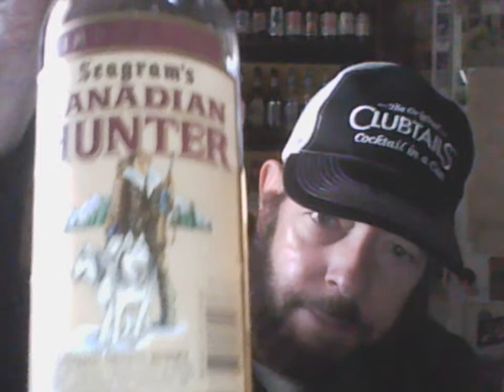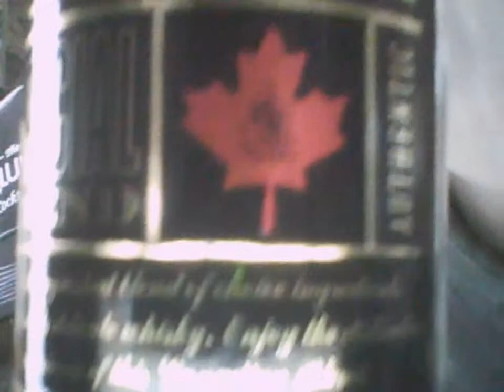Seagram's Canadian Hunter vs. Canadian Crest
A taste challenge! Both are blended Canadian whiskies, with no website listing.

Seagram's Canadian Hunter- introduced by Seagram's in 1984. Sold to Sazerac Co. in 1989 and replaced by Canadian Hunter. Aged 3 years. Bottled in Maine by White Rock Distillers.

Canadian Crest- introduced in 2004. Bottled in Kentucky by The Founders Company.